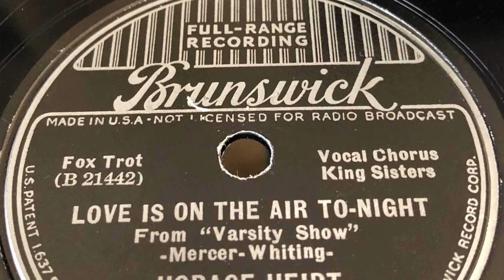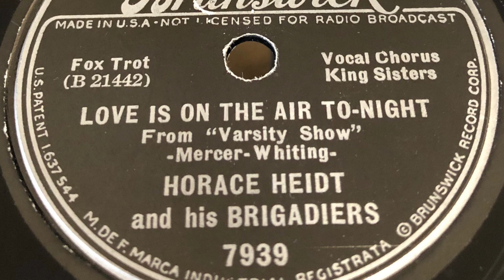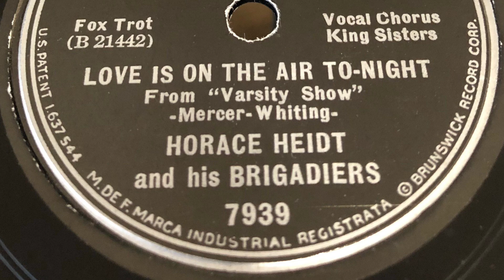Love Is On The Air To-Night - Horace Heidt And His Brigadiers 1937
937 - Brunswick 7939 B 21442 78 rpm
Time: 2:29
Song Title: “Love Is On The Air To-Night” 1937
From-"Varsity Show".
Vocals-King Sisters
Composer: Mercer-Whiting
Fox Trot .